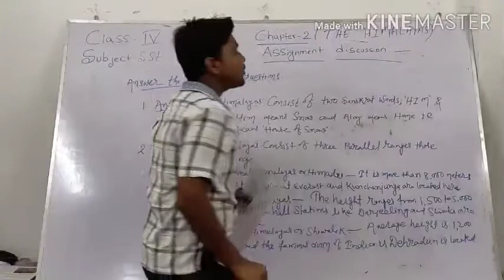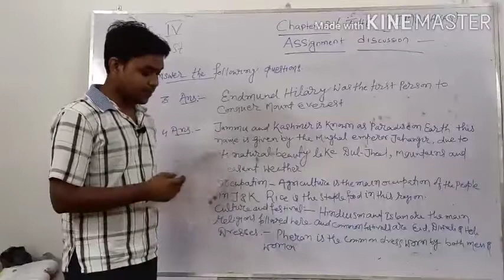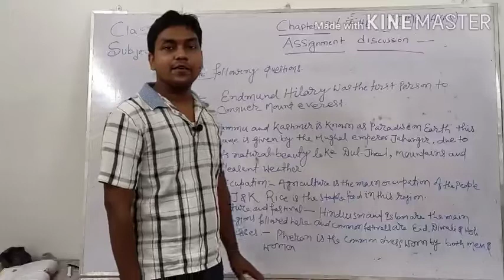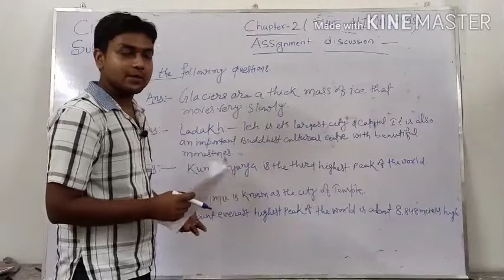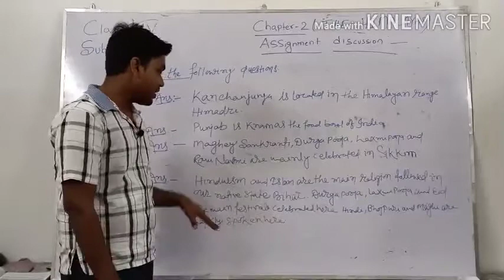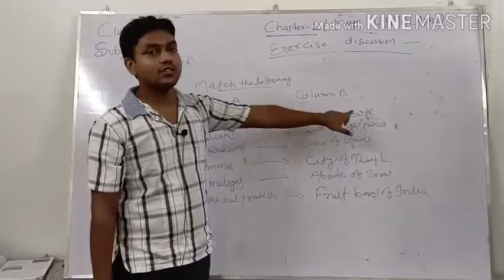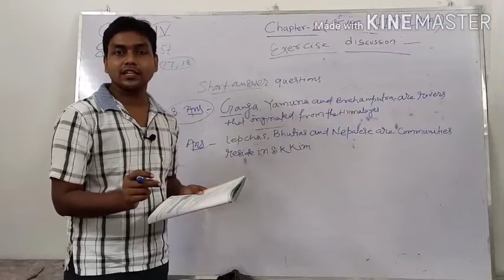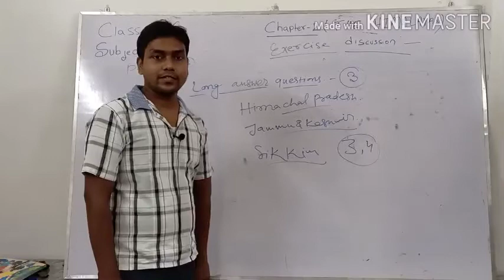Class 4 Social Science Assignment 2 Discussion